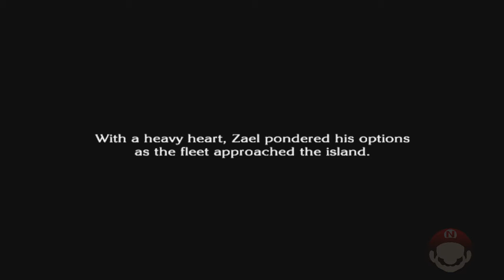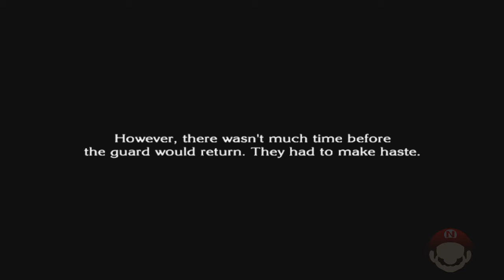The Last Story (Wii) | #12 (Gameplay) - Aprisionados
Hoje, voltamos à Ilha Lazulis, onde acabamos sendo presos, acusados como traidores!

Gameplay transmitido ao vivo dia 11/01/2020 aqui no Youtube,